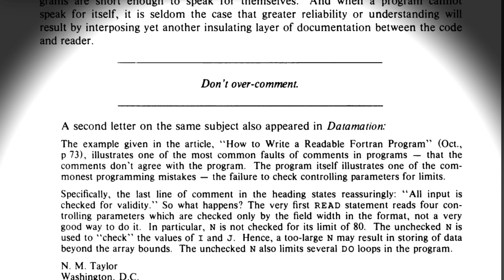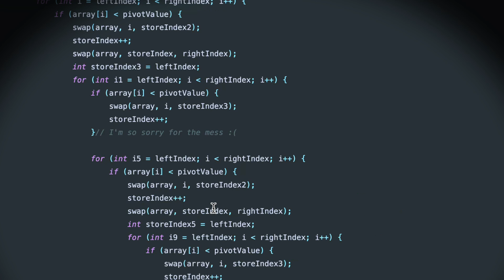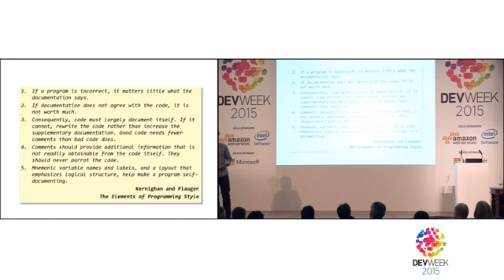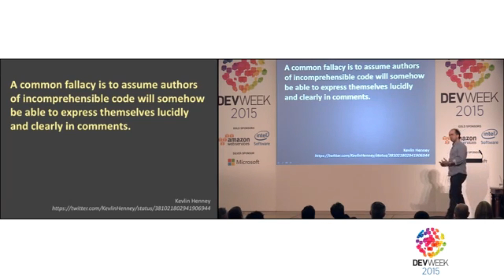The problem with comments - Kevlin Henney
In this video Kevlin Henney, the writer of the book 97 things every programmer should know speaks on the reason why developers should keep their comment usage to a minimum as a way to truly improve code clarity. Thoughts?